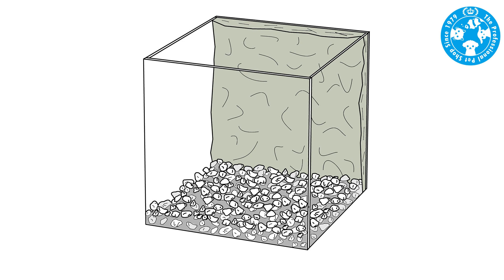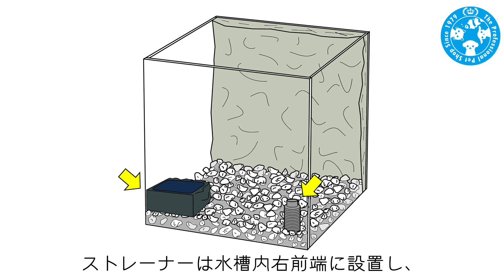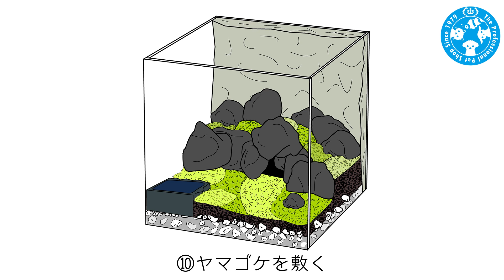【チャーム】イモリウム~イモリの洞窟~セット方法 テラリウム charm動画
イモリウム~イモリの洞窟~